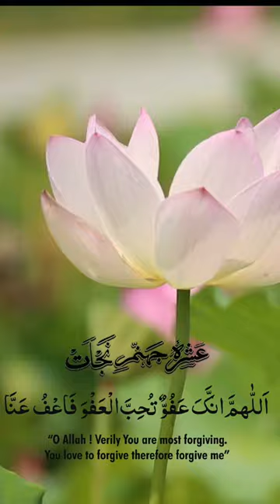Dua For 3rd Ashra of Ramadan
recited by: Mashary Rashed Alafasy